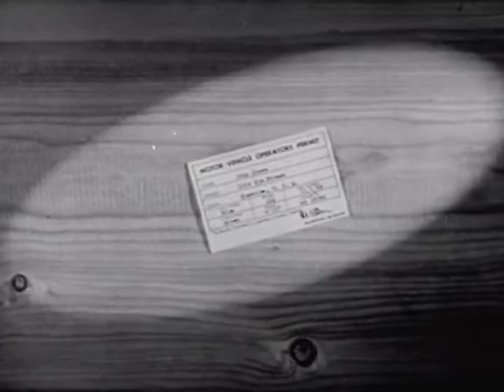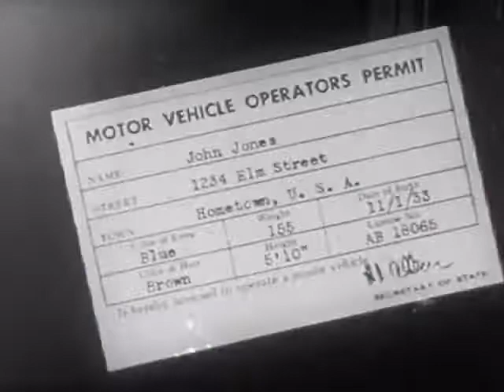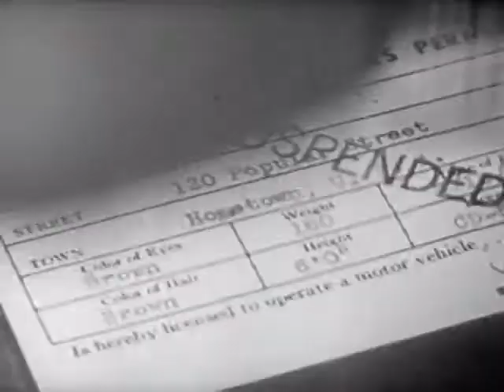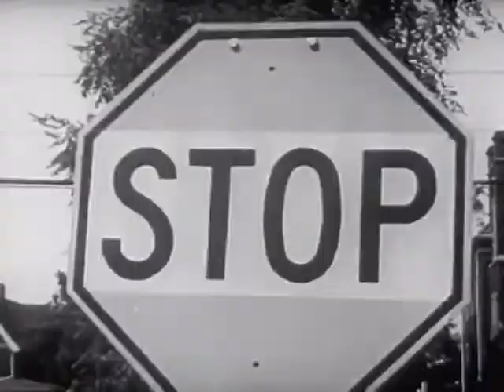Your Permit to Drive 1951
Talking driver's license narrates this hymn to the beneficial effects of highways, cars, and driving.
Shotlist
10:51:48:15
Aerial shot of street with island and parking spaces (West Grand Avenue, Detroit, Michigan, shot right outside General Motors headquarters complex)
CU Motor Vehicle Operators Permit
VS riding down road
CU large wave hitting rocks and spraying upward
VS bodies of water; CU of ship on harbor
Old car driving out of driveway
VS Crowded road

10:53:15:19
Farm truck coming towards camera
CU Front of Greyhound bus as it is moving
CU Truck driver as he drives
CU Ambulance in motion
CU Policeman, Cab driver,
VS cars driving down roads
CU Car wheel turning

10:55:47:00
CU truck wheel turning, as it moves away entire view of truck full of animal cages comes into view.
CU New cars in transit, stacked on moving ramp.
Camera pans from parking lot to beach of people, to trailer park, to picnic,

10:54:09:12
3 people on slide, they slide down into water and Splash!
Boxboy taking groceries out to car with young mother and child.
He packs grocery boxes into trunk

10:54:26:02
MCU factory and smokestack
Camera pans factory site
MCU DINER FACADE: Richard's Drive-in

10:54:34:13
Cut to back shot of couple eating in
convertible outside drive-in
MCU Drive-in theater sign lit up: TOWN DRIVE-IN THEATER
Cars driving down street at night/headlights on

10:55:03:17
CU man driving
Sequence of shots of simulated car accident:
Car approaching truck
CU man swerving steering wheel
CU streetlight
CU face of man turning in surprise
CU woman grabbing her face with her hands
CU flashing traffic light
CU police getting out of police car with flashing siren light

10:55:27:26
MCU Nurses' station with 2 nurses, man walks up and and hands nurse wallet
CU Nurse opening wallet, looking at ID
CU Woman at filing cabinet, closes file, locks cabinet

10:55:53:24
CU Operators Permit

10:55:57:06
Young man in convertible passes cars on the road shoulder
View from driver's seat as car passes foolishly when car is coming in other direction
CU side view of two people in moving car
VS People at Motor Vehicle Bureau desk
CU young girl raising her hand to swear an oath

10:56:36:20
Aerial shot of cars driving through intersection
VS busy boulevard
VS sports - polo, hockey, basketball,swimming, track, baseball, tennis,
golf, bowling

10:57:45:28
VS cars driving down street
Convertible turns in front of "wall" of cars as it makes left turn

10:57:59:07
Policeman writing out ticket as man paces and tries to talk policeman out of ticket
Judge on bench talking to man, hits gavel against stand
CU man arguing to judge
CU gavel hitting stand

10:58:27:12
CU permits being stamped SUSPENDED, REVOKED

10:58:33:03
MCU Busy road
CU Man putting arm out window to indicate he is turning, he makes turn
CU woman from neck up, walking and chewing gum, walking with friend and dog
CU camera in driver's seat at red light as crowd crosses street in front of car
View looking down at throng of people crossing street
View looking down at "throng" of cars driving down street
VS/CU people walking down sidewalk, crossing street

10:59:46:09
Aerial view of cars entering intersection
CU front end of moving car/wheel, side of bumper, headlight

11:00:00:17
CU traffic light, pans down to car driving
CU STOP sign
Camera in driver's seat as kids running and on bicycles crossing treelined street
CU CURVE sign
CU Man at steering wheel of convertible
VS camera at driver's seat as car moves

11:00:41:22
CU dented bumper of old car
Camera pans up to 2 men exchanging ID
CU badly dented back end of car, camera pans up to 2 men exchanging ID, then policeman walks into the scene
VS Cars driving and camera in drivers seat.

THE END